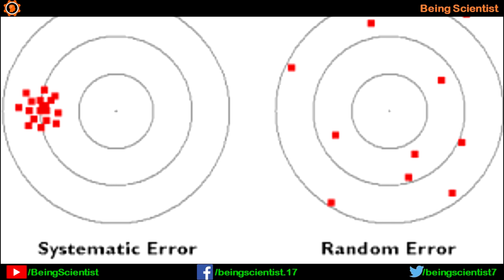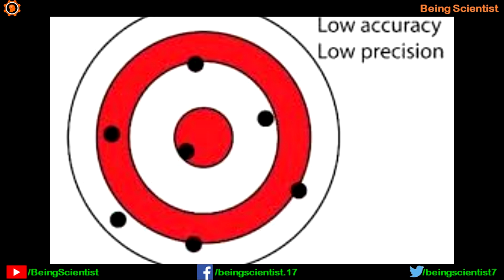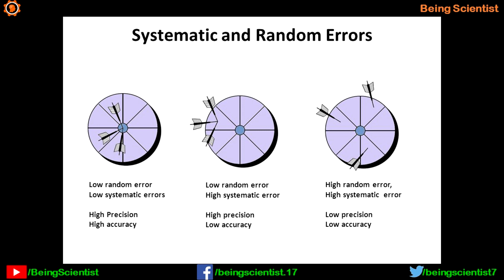Accuracy vs Precision | Hindi | Priyank Singhvi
Many people often get confused with accuracy and precision but there are differences between them scientifically. In association with this, random error, systematic error and gross error are also termed simultaneously. In this video, I am explaining all these terms with the example of shooting on the bull's eyes while Abhinav Bindra as a model.

बहुत से लोग अक्सर सटीकता और सटीकता के साथ भ्रमित हो जाते हैं लेकिन वैज्ञानिक रूप से उनके बीच मतभेद हैं। इसके साथ, यादृच्छिक त्रुटि, व्यवस्थित त्रुटि और सकल त्रुटि को एक साथ भी कहा जाता है। इस वीडियो में, मैं एक मॉडल के रूप में अभिनव बिंद्रा जबकि बैल की आंखों पर शूटिंग के उदाहरण के साथ इन सभी शब्दों को समझा रहा हूं।

Videomaker, narrator and editor: Priyank Singhvi